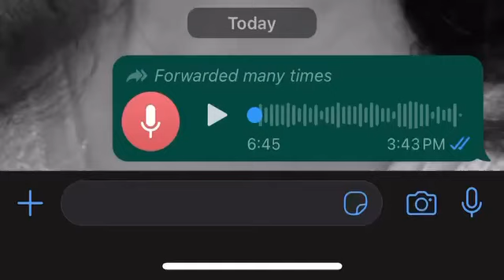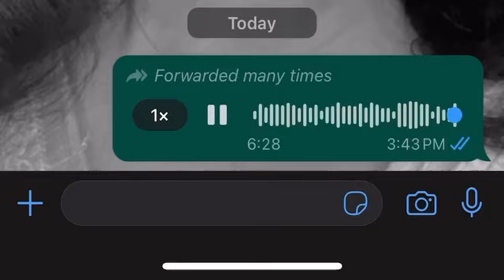RG Kar হাসপাতালের এ বার audio ফাঁস | এর মধ্যে কে কে জড়িত আছে অডিও টা শেষ পর্যন্ত শুনুন